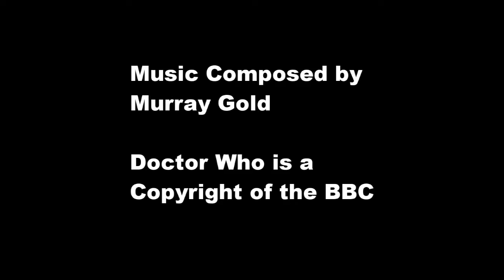2-23 Song For Ten Reprise Reversed